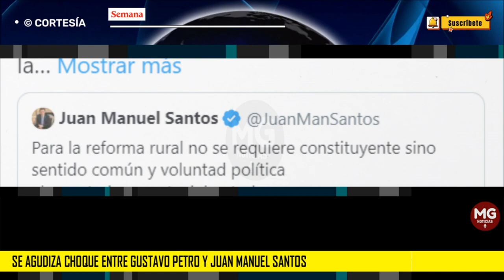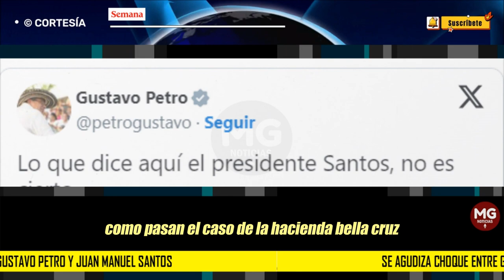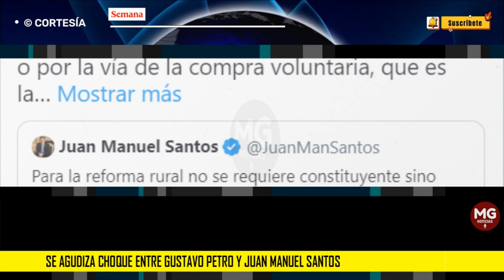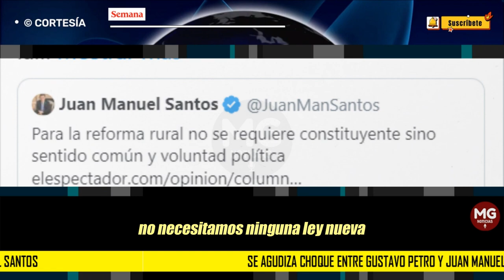🚨 SE AGUDIZA CHOQUE ENTRE GUSTAVO PETRO Y JUAN MANUEL SANTOS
Se agudiza choque entre Gustavo Petro y Juan Manuel Santos por su polémica propuesta de una Constituyente, ¿qué pasó?
Petro se fue de frente contra Santos, quien dijo que “para la reforma rural no se requiere constituyente sino sentido común y voluntad política”.
SEMANA